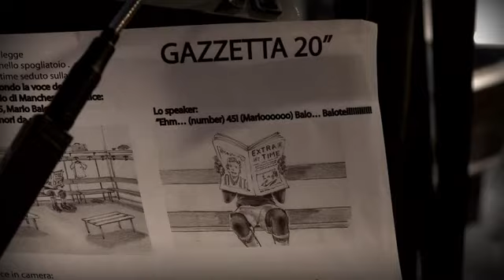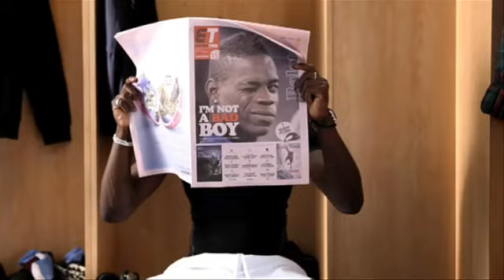MARIO BALOTELLI TV advert: City star films Gazzetta ad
Mario Balotelli, Manchester City's Italian striker is seen here filming a TV advert for an Italian newspaper, 'La Gazzetta dello Sport'.

It takes place in the home dressing room at Manchester City football club, at the Etihad Stadium. Clearly a natural, the advert sees Balotelli reading the Italian newspaper and delivering his lines to camera.

EXCLUSIVE Behind the Scenes at Manchester City FC